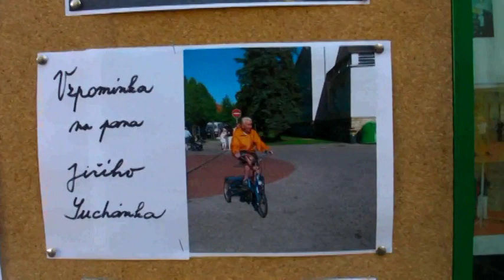Běh Naděje 2012